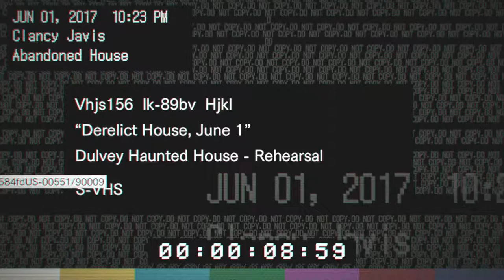Resident Evil 7 - TEASER MISSION "BEGINNING HOUR" (With Commentary)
Horror Survival game
PS4 Gameplay